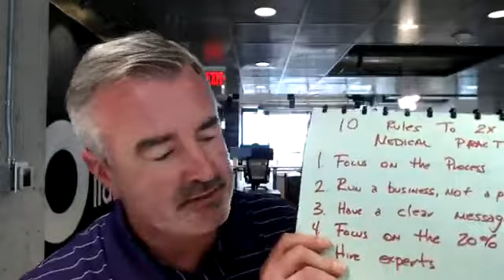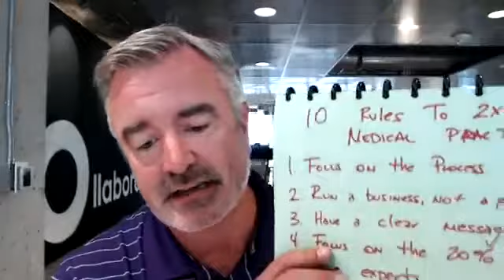10 Rules To 2x Your Medical Practice Profits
Over the years, I have created 10 commandments of sorts when it comes to running a profitable medical practice. Here are 5 of the 10.

If you'd like more in-depth training on the 10 commandments, join our Linkedin group.

Here are the first 5...
1. Focus on the process
2. Run a business, not a practice
3. Have a clear message
4. Focus on the 20%
5. Hire experts